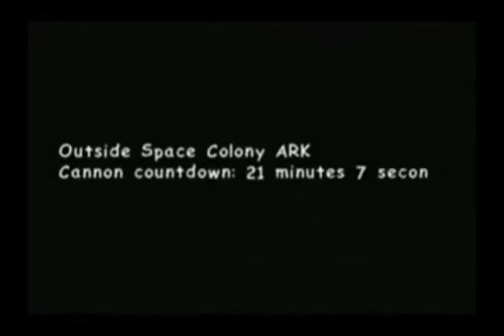Sonic Adventure 2 Hero Side parte 10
Crazy Gadget (parte 2)
City Escape (Magic Hands)
Tails vs Eggman(final)